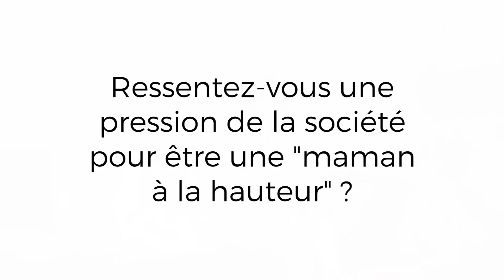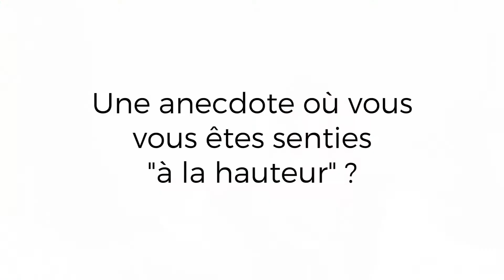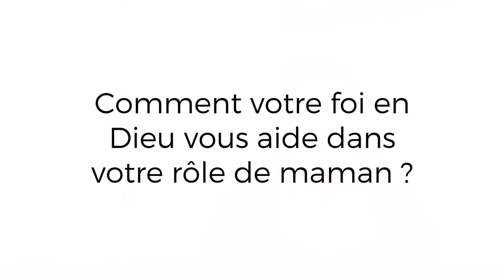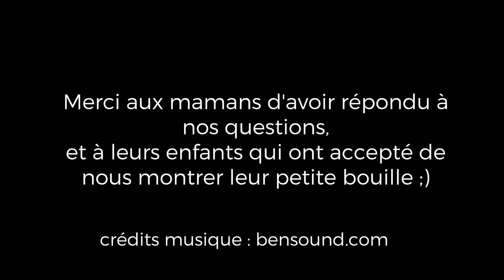Rencontre - Maman à la hauteur ? 3 mamans racontent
Pour la fête des mères, la parole est aux mamans !
Merci aux 3 mamans qui ont répondu à nos questions (et à leurs enfants).
Pour encore plus d'encouragements et de témoignages de mamans, lisez ou offrez "Maman à la hauteur ?"